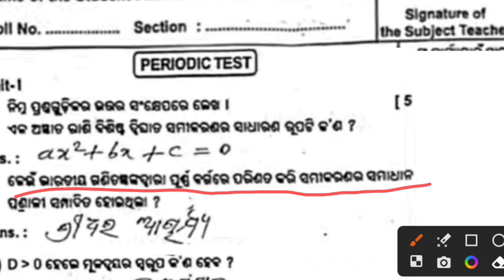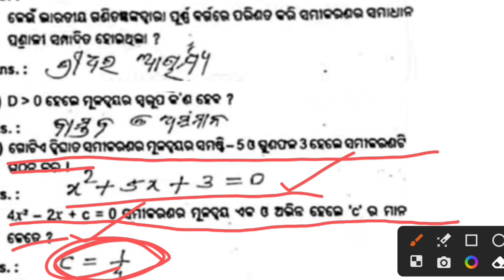10th class fa3 math real question paper with answer 2023 class 10th fa3 mathematics question paper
10th class fa3 math real question paper with answer 2023 class 10th fa3 mathematics question paper

10th class fa3 question paper 2023-24 english

10th class fa3 question paper 2023-24

10th class fa3 exam

10th class fa3 question paper 2022-23

10th class fa3 exam odia

10th class fa3 question paper 2023-24 science

10th class fa3 question paper 2022-23 english

10th class fa3 exam question answer 2023 mil

10th class fa3 question paper 2023-24 history

10th class fa3 question paper

fa3 class 10 question answer 2022 23 english

fa3 class 10 question answer 2023 24 hindi

fa3 10th class telugu question paper

fa3 class 10 question answer 2022 23 sanskrit

fa3 class 10 question answer 2023 24 maths

fa3 10th class

fa3 class 10 question answer 2022 23 hindi

fa3 class 10 question answer 2022 23 science

fa3 10th class hindi exam paper

fa3 class 10 question answer 2023 24 odia

class 10 fa3 maths question

answer

10 class maths fa3 question paper 2023

fa 3 question answer 10th class mil

fa3 maths question paper 2023

fa3 maths question paper 2023 class

10th

fa3 maths project work

fa3 maths question paper 2023 class 9 with answers

fa3 maths question

maths fa3 question paper 2023 9th class

8th class fa3 maths question paper 2023

7th class fa3 maths question paper 2023

ap fa3 maths question paper 2023

10th class fa3 maths question paper

fa3 10th english question paper

fa3 10th question paper 2023 science

fa3 10th question paper 2023 hindi

fa3 10th question paper 2023 english

fa3 10th class

fa3 10th class exam

fa3 10th maths question paper 2023

fa3 10th class ps question paper

10th class fa3 maths question paper 2023

10th class maths fa3 project work

answer

10th class fa3 maths question paper

10th class fa3 question paper 2022-23/fa3 class 10 question answer

maths

10th class formative assessment 3 math question answer 2023/10th cla fa3 math real paper 2023

10th class fa3 maths real question paper 2023 latest

10th class fa3 question paper 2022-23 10th class fa3 question paper 2023

10th class fa3 exams maths real question paper 2023 latest

10th class fa3 question paper 2023 math

10th class fa3 mathematics question\n model paper 2023

fa3 10th class question paper

10th class fa3 question

10th class fa3 maths real question paper 2023 latest
 question 2022 10th class class 10 fa3 question paper 2023

fa3 class 10 question answer

10th class fa3 question

10th class fa3 question answer

10th class fa3 question paper

class 10th fa-3 mil questions paper 2023

10th class fa3 exam

10th class fa3

10th fa3 question paper

fa3 question paper 2023

fa3 class 10 question answer 2024

answer

math portfolio class 10 fa3

10th class fa3 maths question paper 2023 10th class maths fa3 project Work

10th class fa3 maths question paper 2023 telugu medium

10th class maths fa3 question paper 2022-23

10th class fa3 maths question paper

10th class fa3 syllabus

10th class fa3 question paper 2023-24 english

10th class fa3 hindi question paper 2023

10th class fa3 question paper 2023-24

10th class fa3 question paper 2023

10th class fa3 question paper 2022-23 english

10th class fa3 syllabus 2023

10th class fa3 question paper 2023 english answer

10th class fa3 maths question paper 2023

10th class fa3 maths question paper 2023

10th class maths fa3 project Work

10th class fa3 maths question paper 2023 telugu medium

10th class maths fa3 question paper 2022-23

10th class fa3 maths question paper

maths 1Oth class fa3 question paper 2023

maths fa3 question paper 2023

maths fa3 question paper 2023 10th class with key

math copyright ostta real question paper with answers 2023

10th class math fa3 real question ans
10th class fa3 maths question paper 2023
10 class maths fa3 question paper 2023
10th class fa3 exam math question paper 2023
10 class maths fa3 question paper 2023
10th class fa3 math 2023
10th class fa3 exam math 2023
10th class fa3 maths question paper 2023-24 real
10th class fa3 maths question paper 2023-24 with answers
10th class fa3 maths paper 2023-24
10th class fa3 2023 maths question paper
10th class fa3 math answer key 2023
10th class fa3 math question 2023
class 10 fa 3 math 2023-24
10th class fa3 2023 maths paper